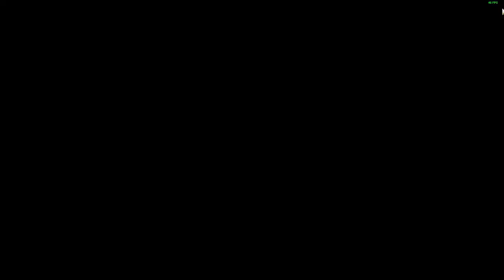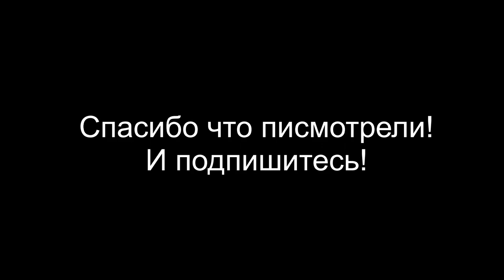Sid Meier's Civilization VI прохождение за римwalkthrough Rome #4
звем привет в этом видосе буду проходить за рим циву 6. ролик будет из несколько серий .
Этот 4й часть видоса но не конечный.
в этом эпизоде тоже буду нарашивать силу.